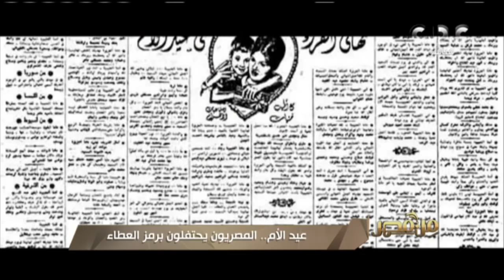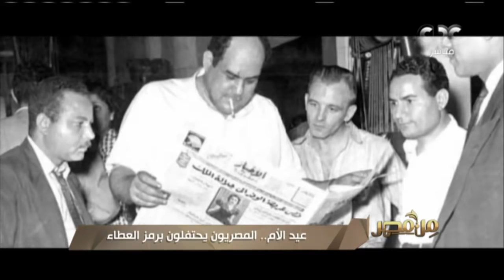من مصر | حلقة الأحد 21-3-2021 | كاملة